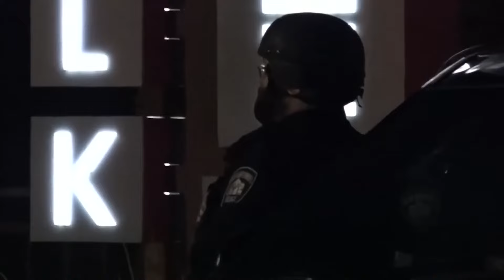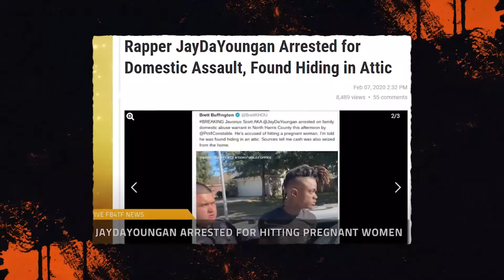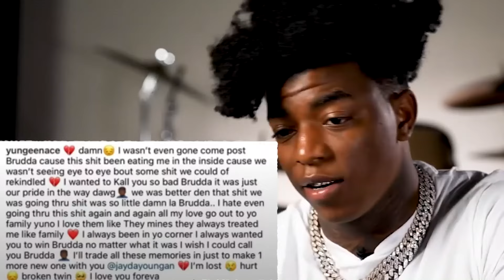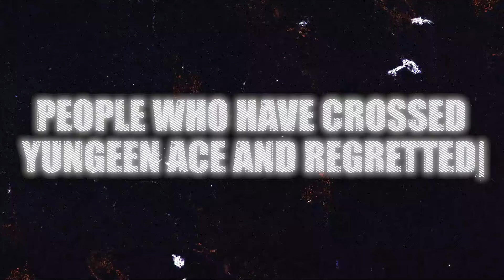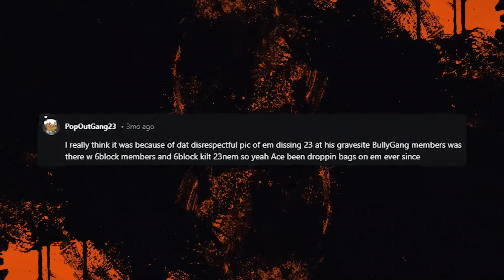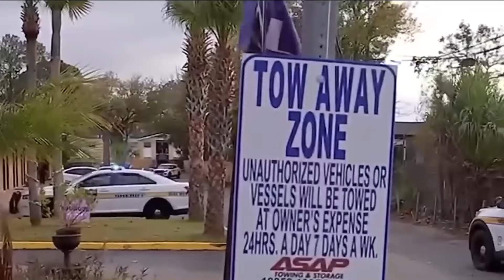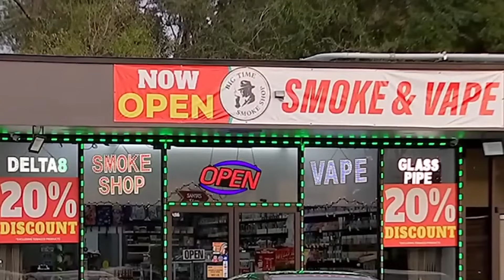C'est Ce Qui Arrive Quand On Trahit Yungeen Ace